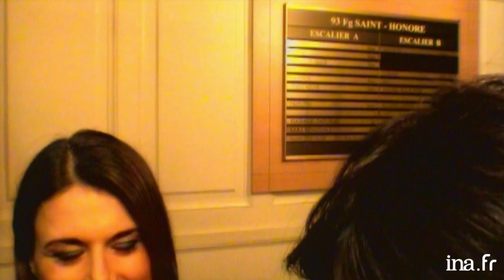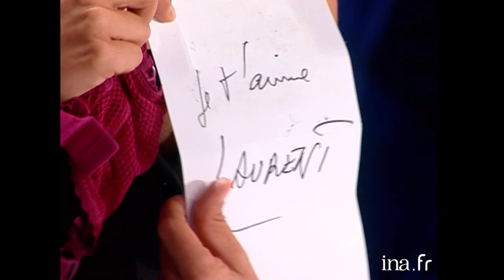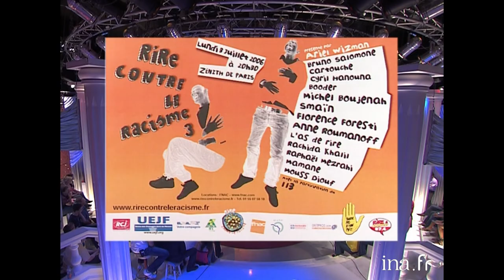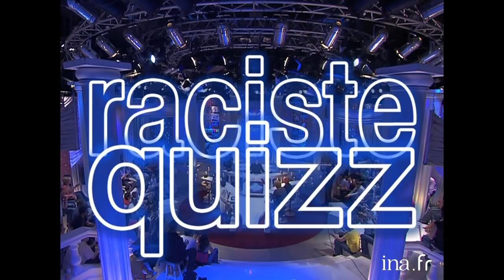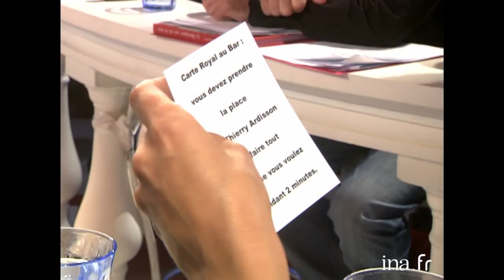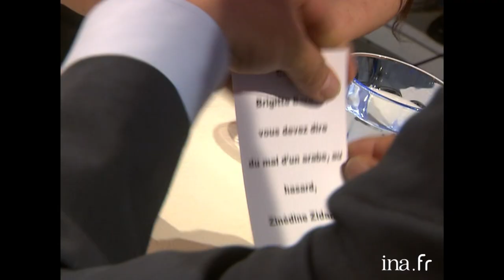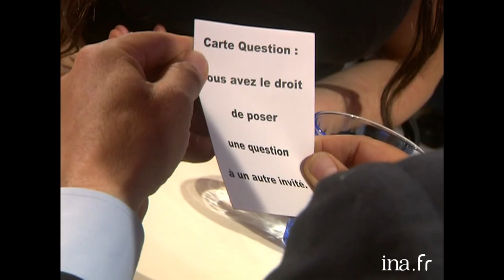Florence Foresti chez Thierry Ardisson, le best of | INA Arditube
Thierry Ardisson reçoit Florence Foresti  dans « 93, Faubourg Saint-Honoré » et « Tout Le Monde En Parle ». Regardez les meilleurs moments sur INA Arditube.

Extrait des émissions
00:00 93, Faubourg Saint-Honoré | Paris Première | 07/06/2005
04:02 Tout Le Monde En Parle | France 2 | 10/09/2005
20:25  93, Faubourg Saint-Honoré | Paris Première | 25/04/2006
29:02 Tout Le Monde En Parle | France 2 | 01/07/2006